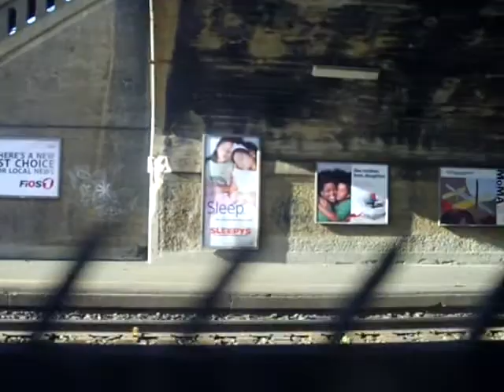Creepy NJ Train Ride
NJ Transit mixed with awkward stranger conversation